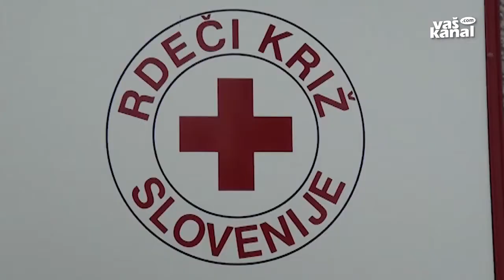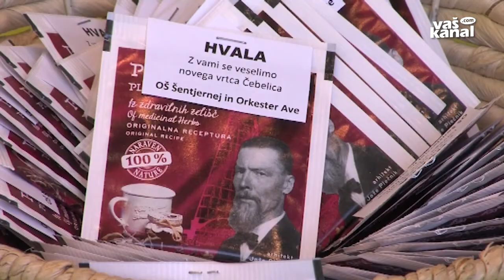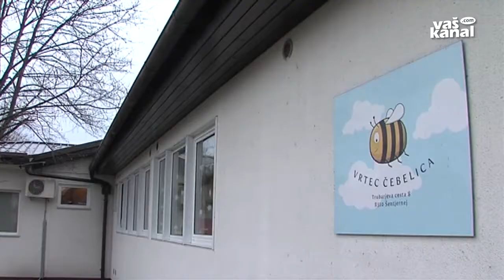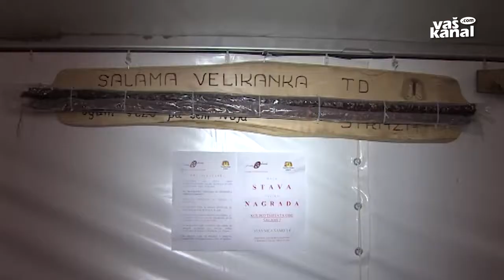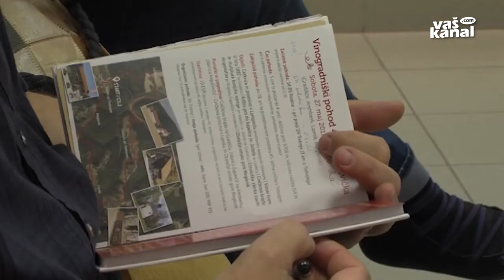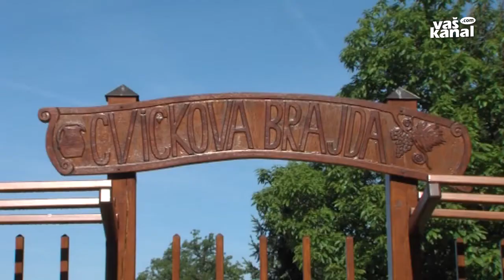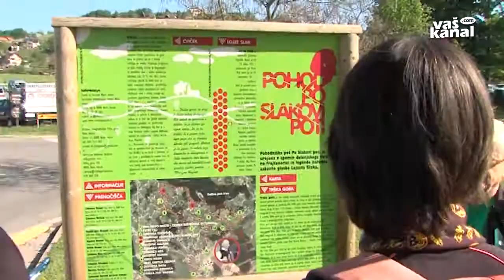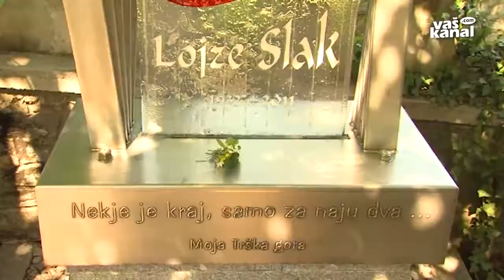Dolenjski obzornik, 23. maj 2017